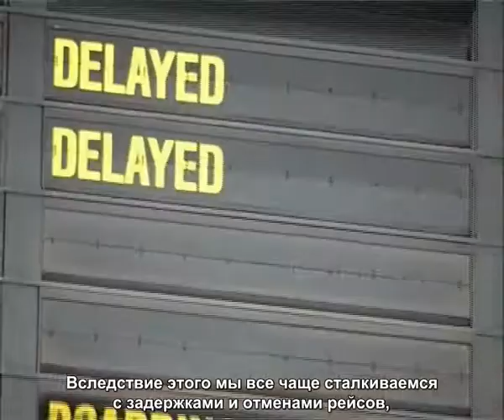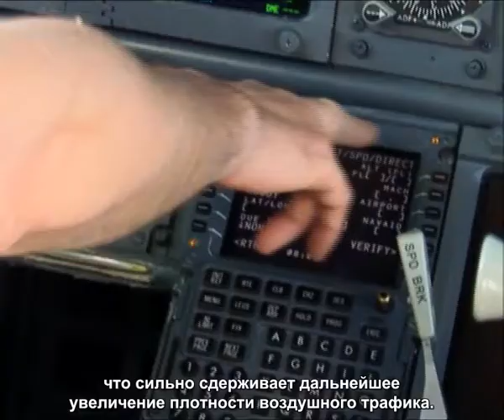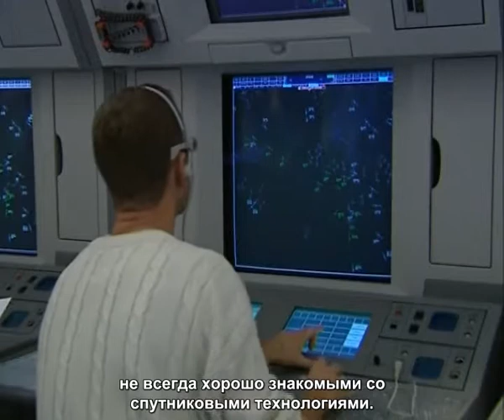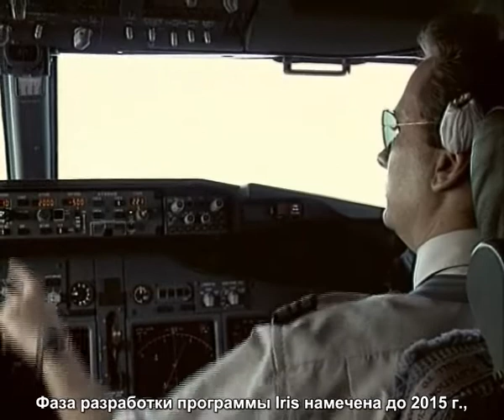Satellite Telecommunications for Air Traffic Management communications - ESA Iris Programme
A short overview of how the Iris initiative of the European Space Agency will contribute to future air traffic management communications